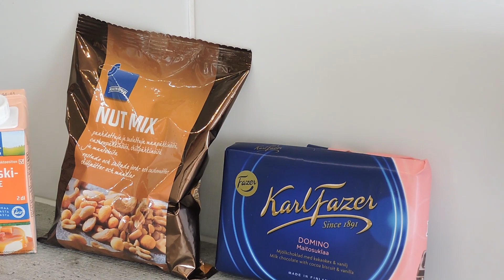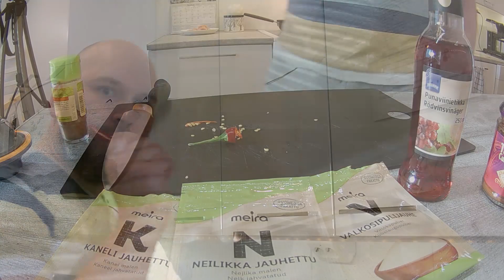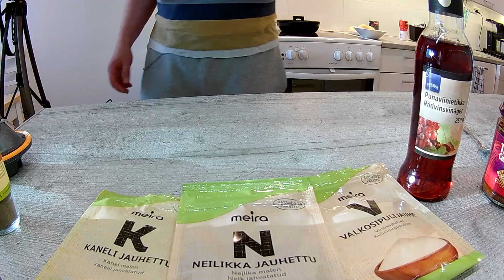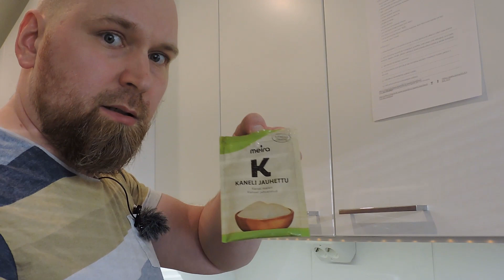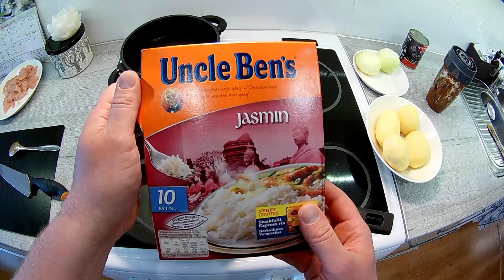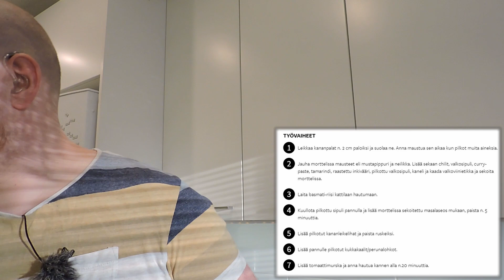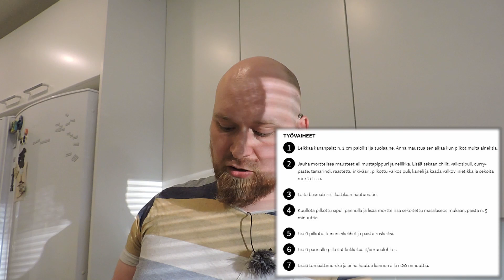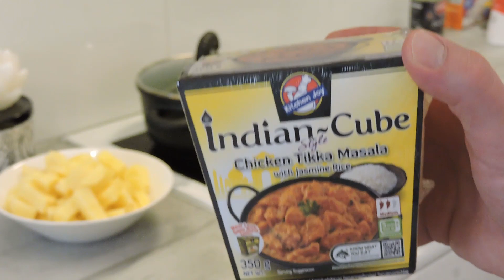Oma tekemä jäätelö & Chicken Vindaloo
Kokkailu Keskiviikko suuntaa tällä kertaa Goan suuntaan.
Alkuun valmistetaan omat jätskit pakastimeen valmiiksi odottamaan
juhannusta ja sitten leipastaan Goalainen Chicken Vindaloo. 🍲😋

Chicken Vindaloo on katsojan vinkkaama ruoka ja pakkohan se
oli testata. 😃

Resepti tekstimuodossa :

GOALAINEN CHICKEN VINDALOO

AINEKSET
 650 g Kananleikelihapaloja maustamattomana

 1-3 kpl Chiliä maun mukaan pilkottuna

 6 Mausteneilikkaa morttelissa jauhettuna

 1 Reilu ruokalusikallinen kokonaisia mustapippureita morttelissa jauhettuna

 1 tl jauhettua kanelia
 2 cm Pala inkivääriä raastettuna

 3 Valkosipulinkynttä pilkottuna

 3 rkl valkoviinietikkaa

 2 Sipulia pilkottuna

 500 g Perunaa tai kukkakaalia lohkoina

 1 prk Laadukasta tomaattimurskaa (esim. Mutti)

 3 rkl Chicken curry paste (esim. Rajah)

 2 rkl Tamarindi-tahnaa (löytyy aasialaisista kaupoista. Myös Worchester-kastike 2rkl käy)

 2 tl Suolaa ( maun mukaan)

kana/goalainen-chicken-vindaloo